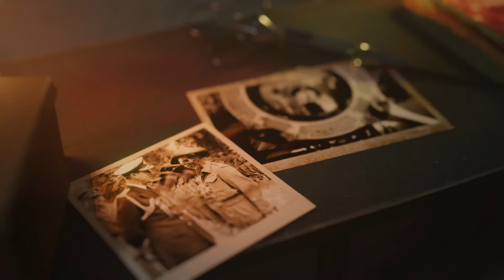Classified 115 (Fan Blender Animation) l COD Nazi Zombies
I made this in Blender in 2 days